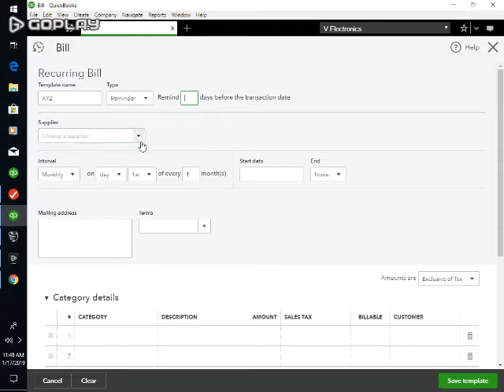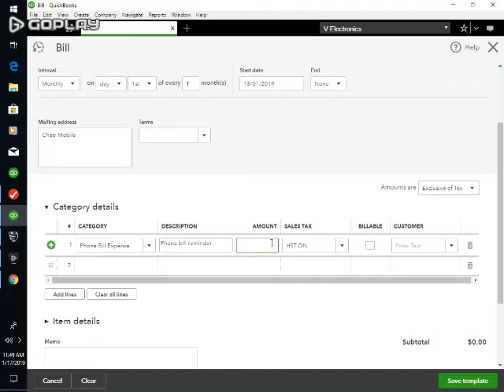Quick books: Recurring Bill & Reminders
Q: How does on set up reminders for recurring payments or Invoices?
A: As shown in the video.